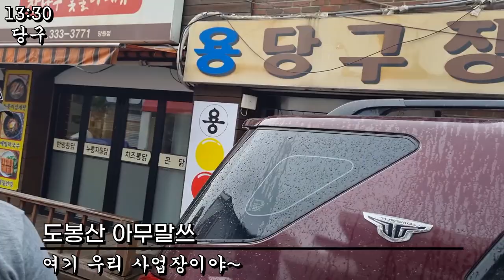"문신돼지국밥육수충" 사건발생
본 영상은 대본을 기반으로 연출된 하나의 작품입니다.